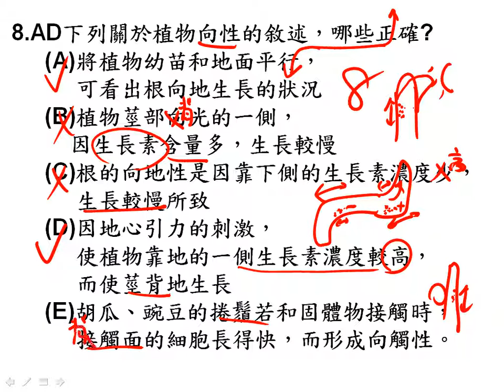t高一ch2 2~2 3多選08一公